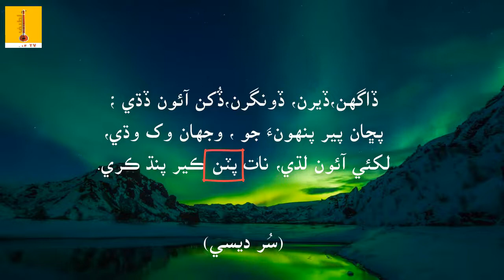Shah Abdul latif Poetry | (بيت, معنا ۽ سمجهاڻي) | SUR Desi | Part-2 | Sassi Punnu Dastan